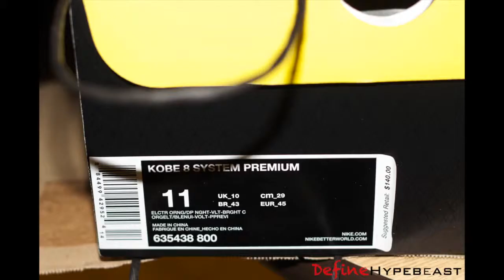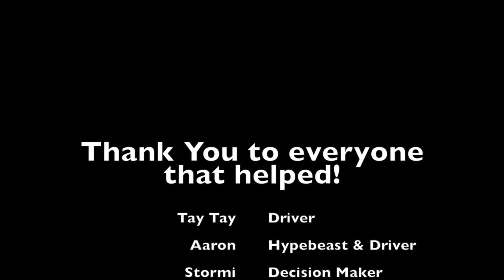Nike Kobe 8 "What The Kobe" Pick Up Video - King of Prussia MAll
This video is about WTK